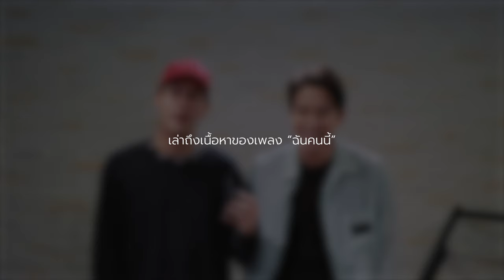Interview เจมส์ จิรายุ & ไอซ์ พาริส MV ฉันคนนี้ Ost.โลกหมุนรอบเธอ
ฉันคนนี้  Ost.โลกหมุนรอบเธอ

ศิลปิน : เจมส์ จิรายุ & ไอซ์ พาริส
คำร้อง : ณรงค์วิทย์ เตชะธนะวัฒน์
ทำนอง : จักรกฤษณ์ มัฆนาโส
เรียบเรียง : พิทยา พูลดาวทอง